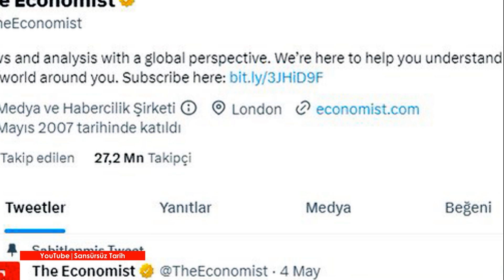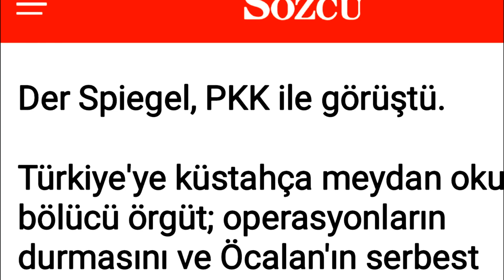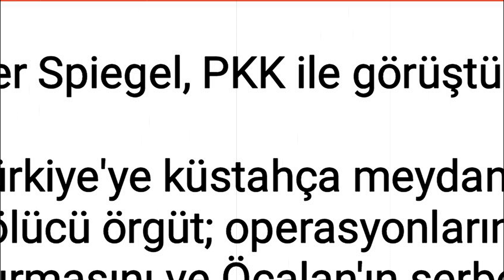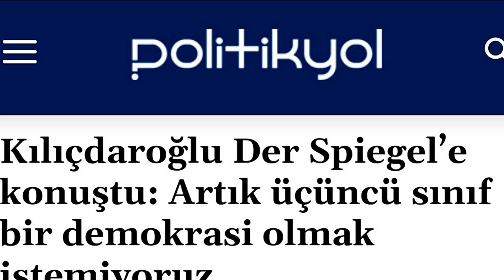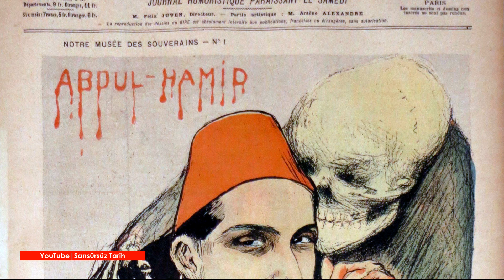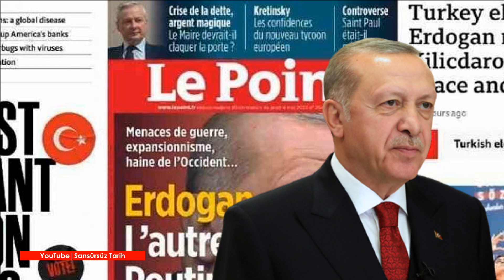Erdoğan ve Abdülhamid'e Yapılan Dergi Tuzağı.! (Der Spiegel, The Economist) Hedef TÜRKİYE.!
Videonun Daha Çok Kişiye Ulaşması İçin Beğenerek Paylaşabilirsiniz..Bize Destek Olmak İçin Kanalımıza Katılabilir Ya da Teşekkür Butonuna Basabilirsiniz TEŞEKKÜRLER!